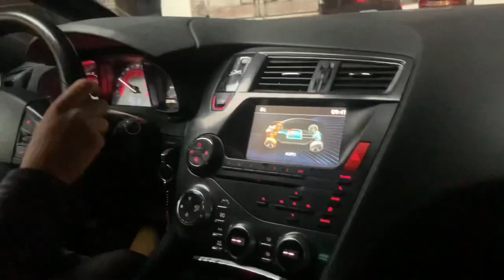ASÍ HA SIDO MI VIAJE A LA SELECCIÓN!!!